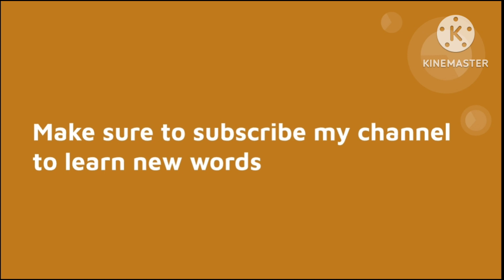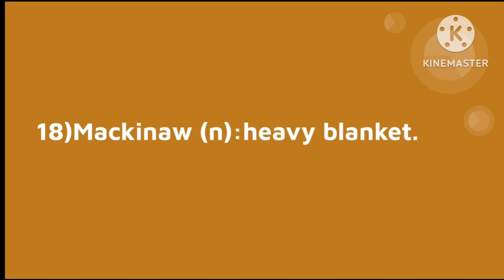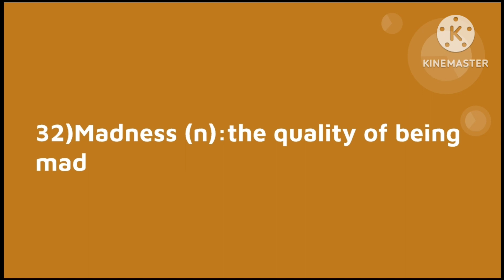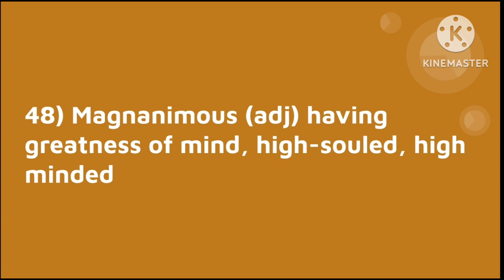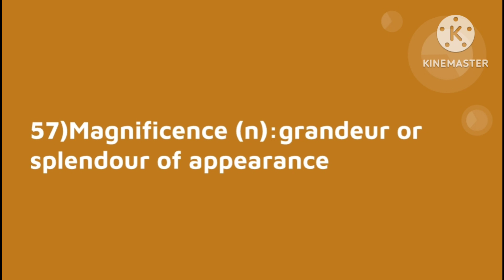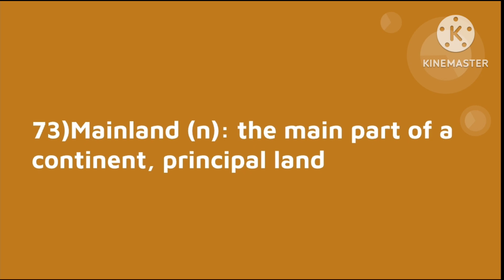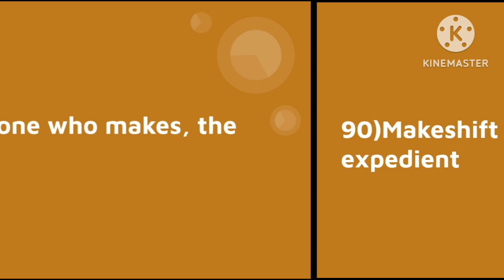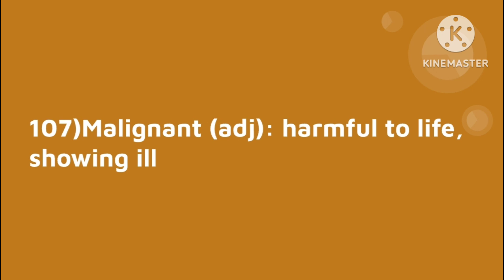107 English words starting from M for professionals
Here are some of the useful and advanced English words with their meanings.